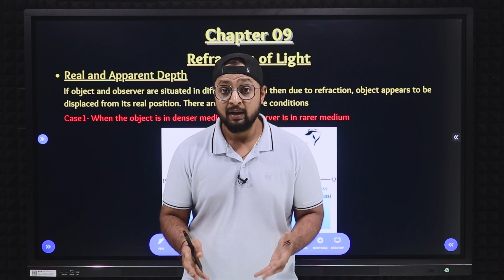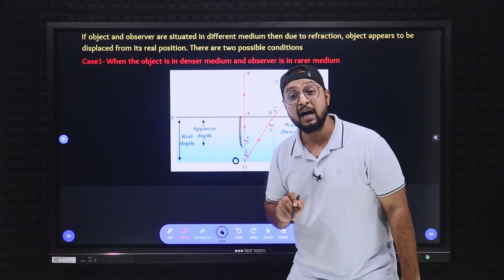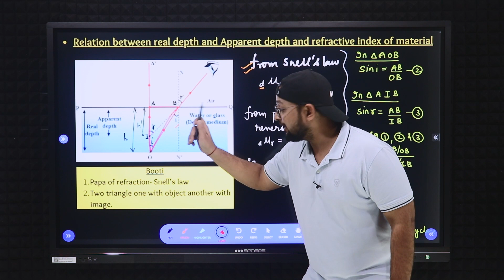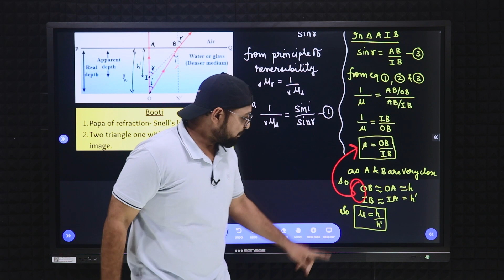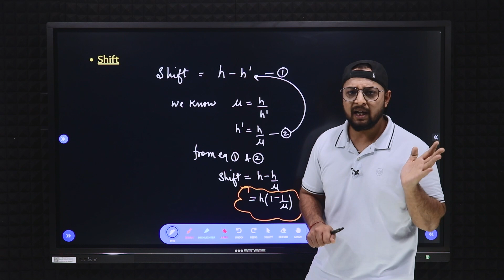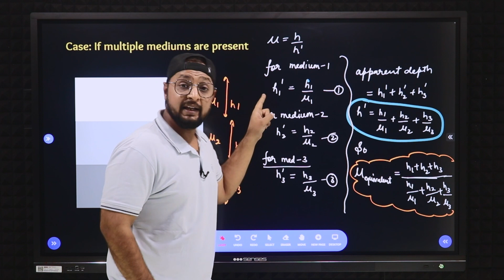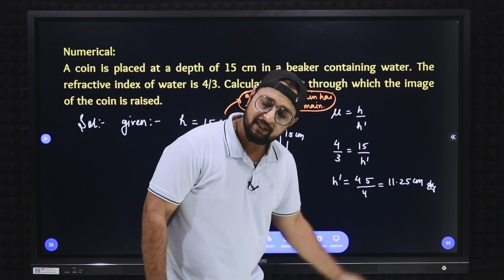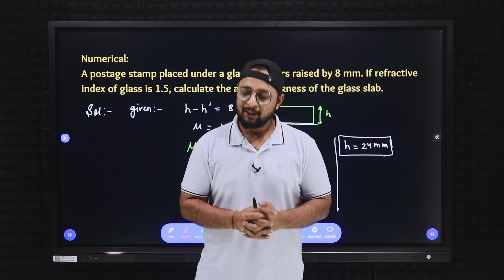4. Chapter 9 Ray Optics | Relation Between Real Depth Apparent Depth And Refractive Index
Unit Name: Ray optics
Topic Name: Relation between real depth, apparent depth and refractive index

PHYSICS BABA